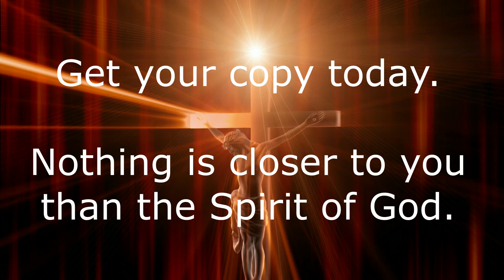Easter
Prepare your heart and soul for Easter.  Easter is the celebration of the resurrection of Jesus from death.  Prepare yourself for the glory of Easter.  Spirit Calling is a daily devotional that will prepare you in heart and soul for Easter, the greatest celebration in life.